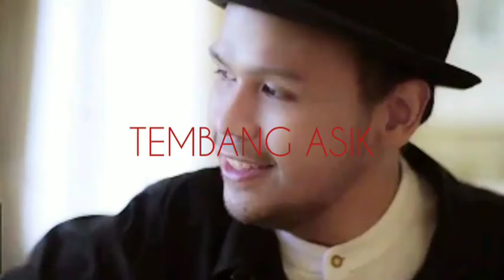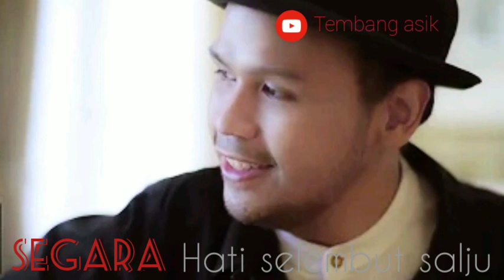SEGARA | Hati Selembut Salju